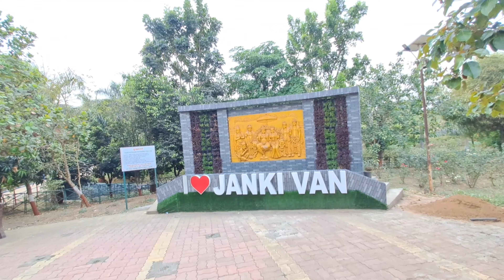84 Kilometers Traveling Gandevi to Janki van So hard task 😫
84 Kilometers Traveling Gandevi to Janki van So hard task 😫

Vlogs

Naver

Naver Blog

Image

Internet

Article

Photograph

Marketing

Data

Information

every day blog